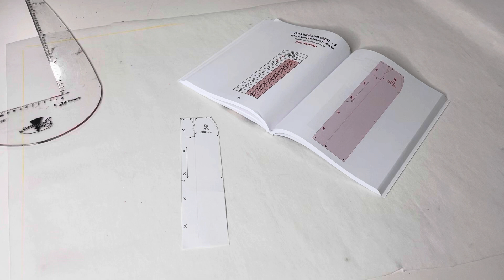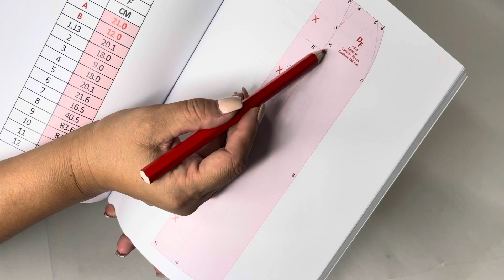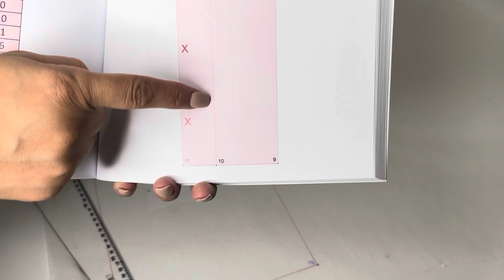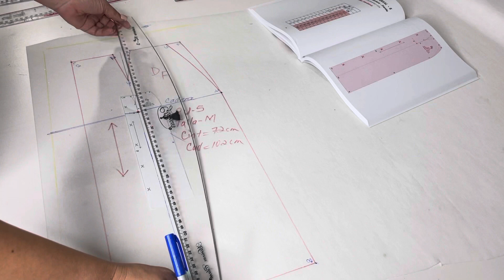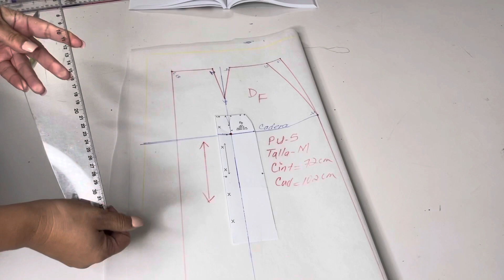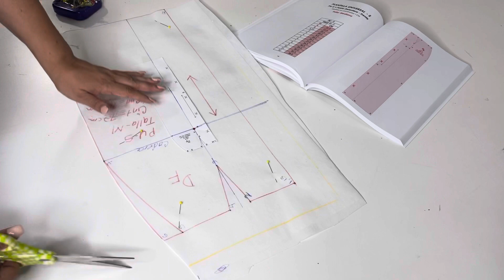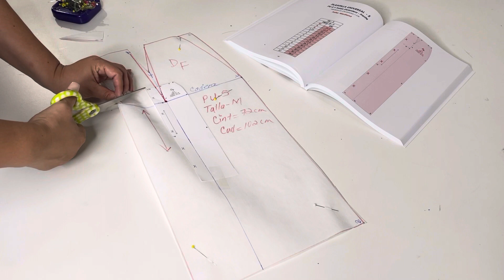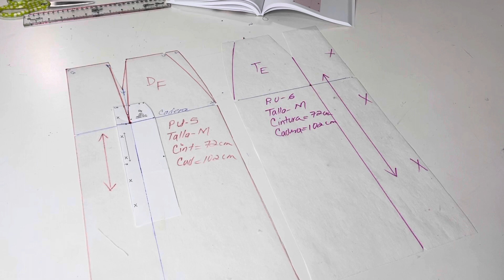Plantillas de FALDA para ABRIGOS y vestidos del libro “Técnica Universal”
Plantilla Universal 7 y 8 del libro “Tecnica Universal”, aplica para ABRIGOS y tambien para vestidos

Busca tu libro en Amazon, sigue el link
TECNICA UNIVERSAL (Spanish Edition)